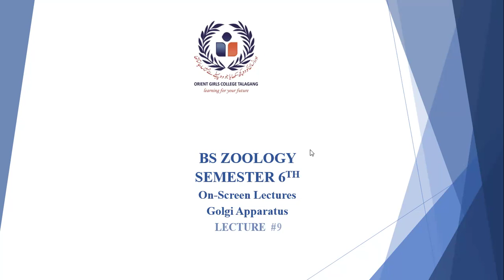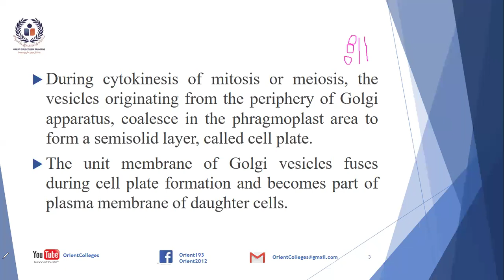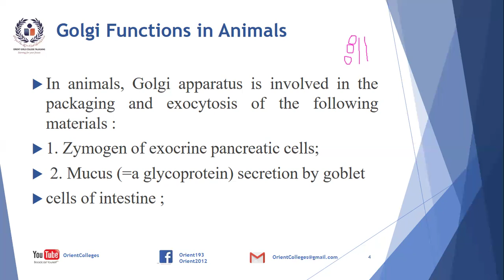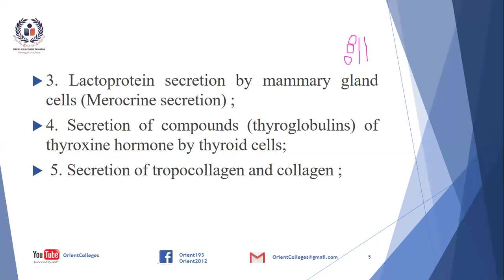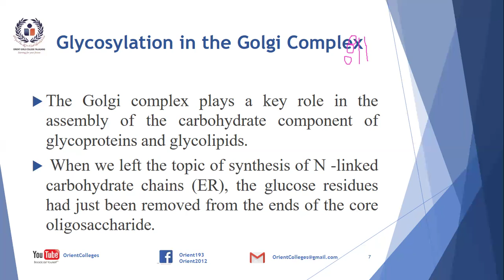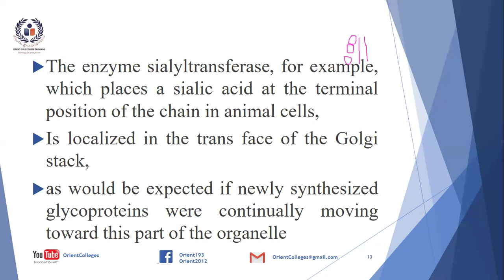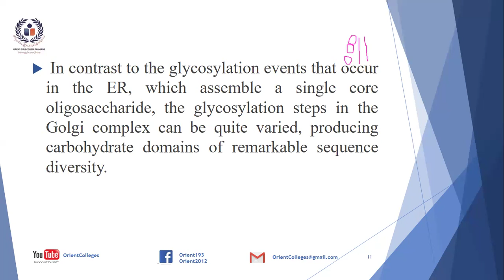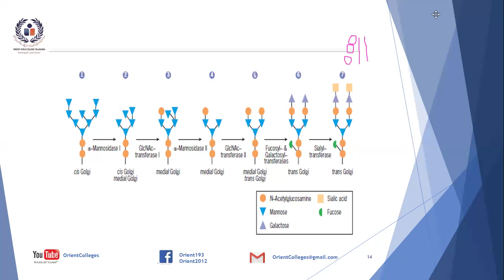BS ZOOLOGY/SEMESTER VI/CELL AND MOLECULARBIOLOGY/LECTURE #9